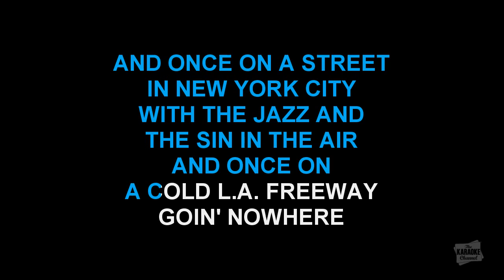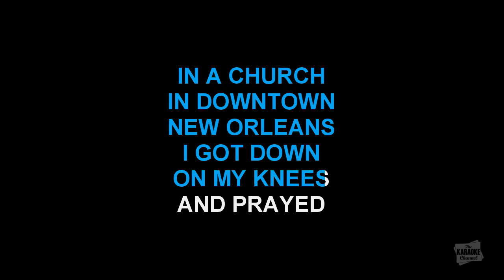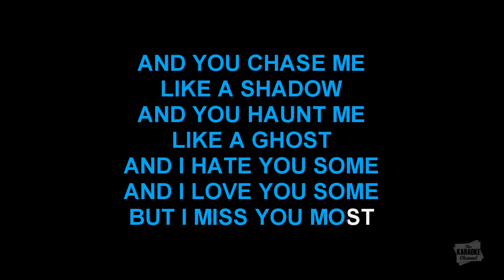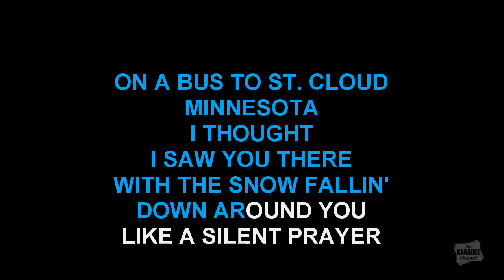On A Bus To St. Cloud in the style of Trisha Yearwood karaoke video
Download "On A Bus To St. Cloud" in the style of Trisha Yearwood in MP4 or MP3+G